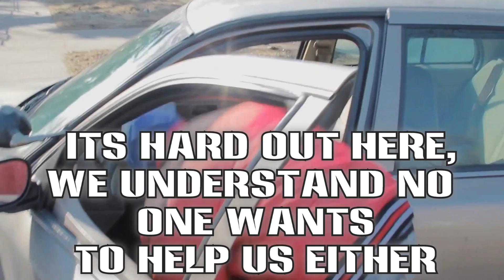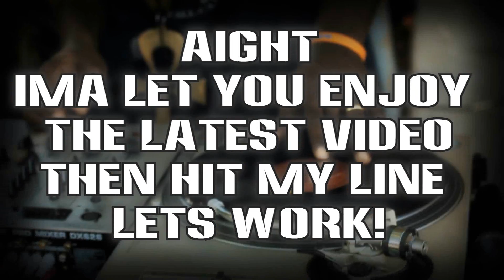KS Bliss Media TV music video mix commercial!